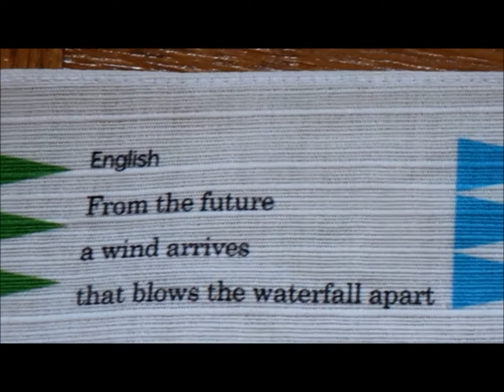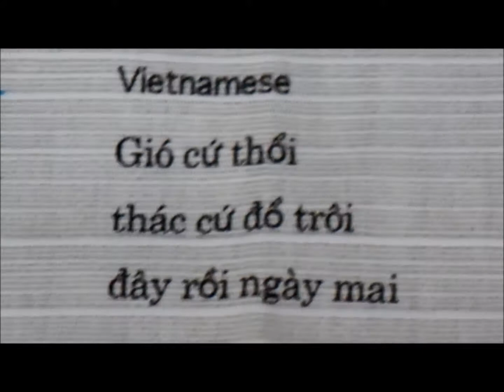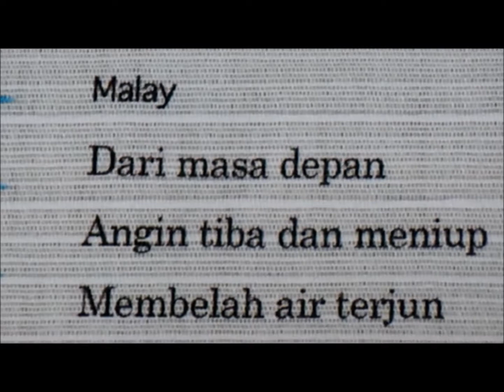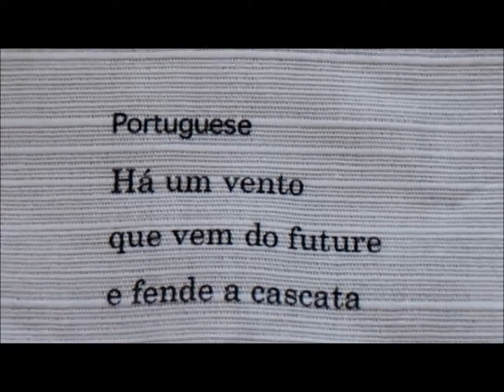Future waterfall haiku in 8 voices 「未来より」俳句８言語音声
夏石番矢の代表作「未来より」俳句の、日本語、英語、イタリア語、ベトナム語、アラビア語、ハザラ語、マレー語、ポルトガル語の８言語朗読。映像は清水国治デザイン風呂敷。Ban'ya Natsuishi's representative haiku "From the future" read in 8 native voices: Japanese, English, Italian, Vietnamese, Arabic, Hazaragi & Malay. Image of Japanese wrapping cloth designed by Kuniharu Shimizu.
Voices:
Japanese by Ban'ya Natsuishi
English by Brendon Kent
Italian by Maria Laura Valente
Vietnamese by Võ Hoàng Hiếu
Arabic by Sameh Derouich
Hazaragi: Kamran Mir Hazar
Malay: Angelina Bong
Portuguese: Franklin Magalhaes